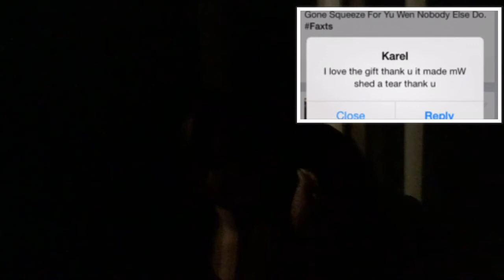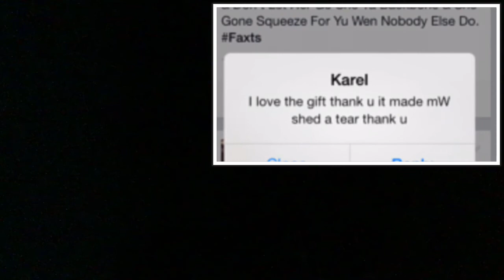STORY TIME: 1 IS COMPANY BUT 2 ISSA CROWD (stood up story)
Have you ever got stood up before? Well you are not alone. Let me put you on so grab your tea, wine, popcorn or whatever you like cause this is STORY TIME!